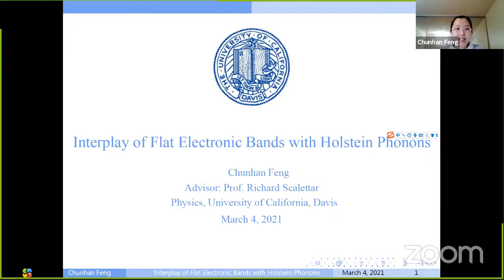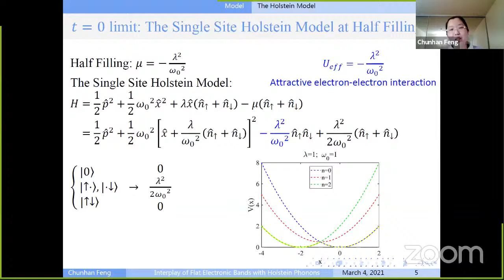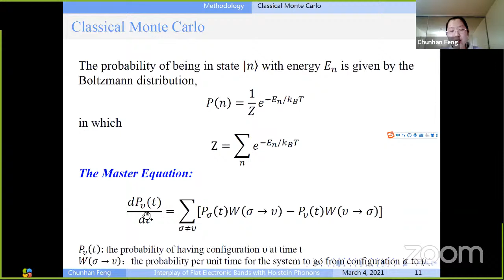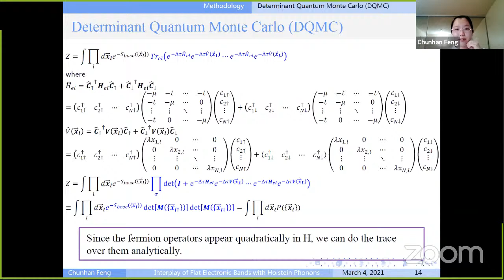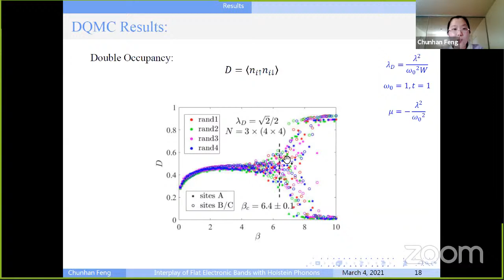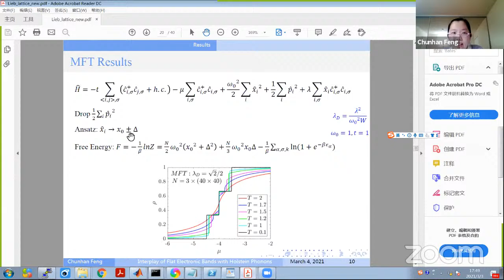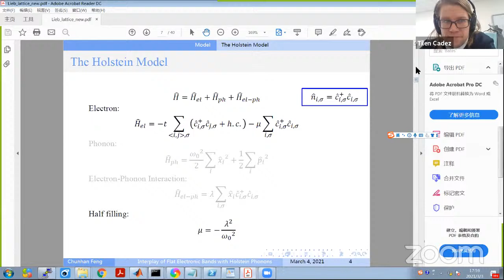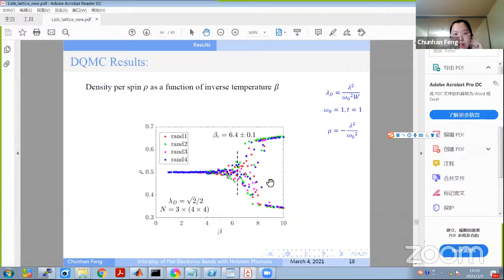Chunhan Feng: Interplay of flat electronic bands with Holstein phonons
Title: Interplay of flat electronic bands with Holstein phonons

Abstract: Existing quantum Monte Carlo studies have investigated the properties of fermions on a Lieb (CuO2) lattice interacting with on-site or near-neighbor electron-electron coupling. Attention has focused on the interplay of such interactions with the macroscopic degeneracy of local zero-energy modes, from which Bloch states can be formed to produce a flat band in which energy is independent of momentum. The resulting high density of states, in combination with the Stoner criterion, suggests that there should be pronounced instabilities to ordered phases. Indeed, a theorem by Lieb rigorously establishes the existence of ferrimagnetic order. Here we study the charge density wave phases induced by electron-phonon coupling on the Lieb lattice, as opposed to previous work on electron-electron interactions. Our key result is the demonstration of charge density wave phases at one third and two thirds fillings, characterized by long-range density-density correlations between doubly occupied sites on the minority or majority sublattices, and an accompanying gap. We also compute the transition temperature to the ordered phase as a function of the electron-phonon coupling.